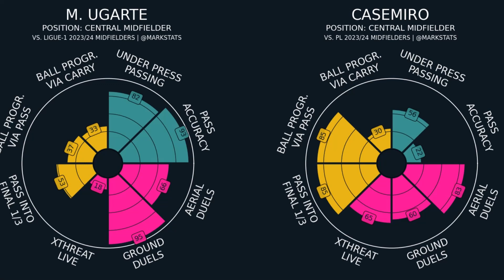Ugarte Analysis: Ten Hags New Midfield ENFORCER At Man Utd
Manchester United and Erik Ten Hag need to be busy this transfer window and they're doing exactly that! Ugarte is the fifth signing and in my scout report I detail how he can help United's midfield.